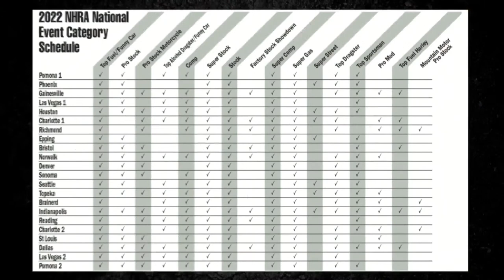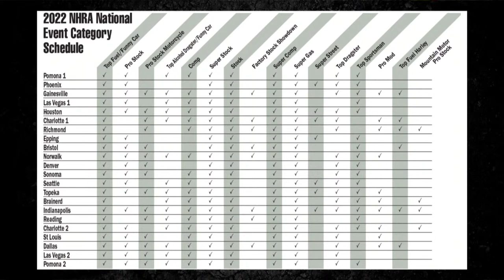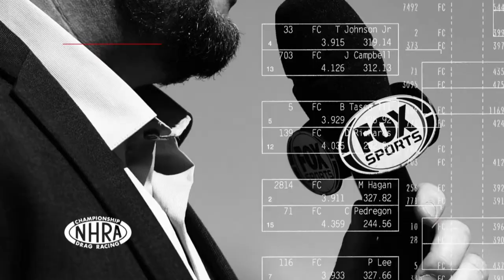2022 NHRA Class Schedule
You know what the 2022 National Event schedule looks like, but now it’s time to find out which classes are racing at which events! Brian Lohnes is going to break it down for you and answer some of your questions along the way.